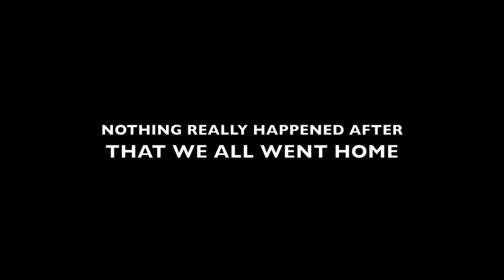I DESTROYED MY CAR!!!!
Hey guys! Hope you enjoyed this little prank video I did on my cousin! COMMENT WHAT VIDEOS YOU'D LIKE TO SEE!!